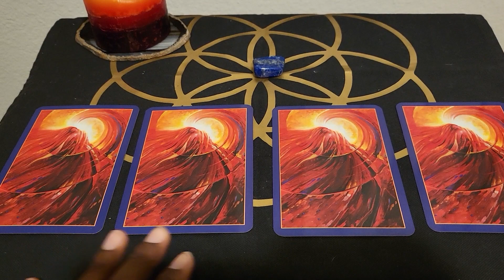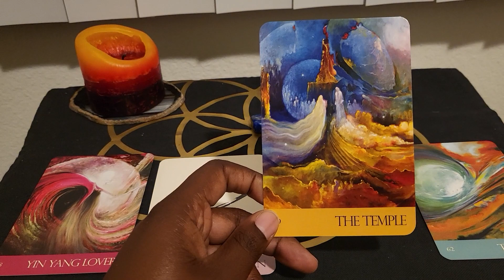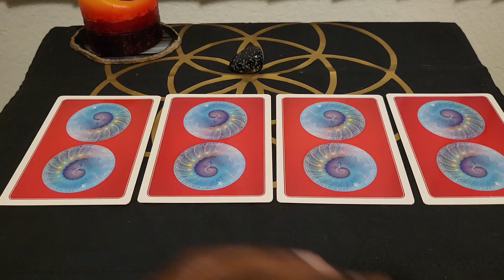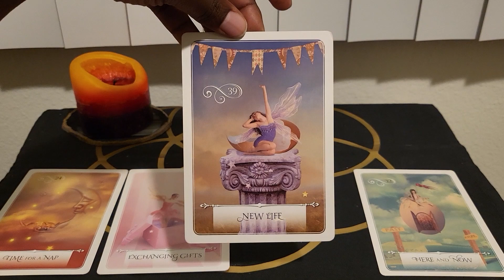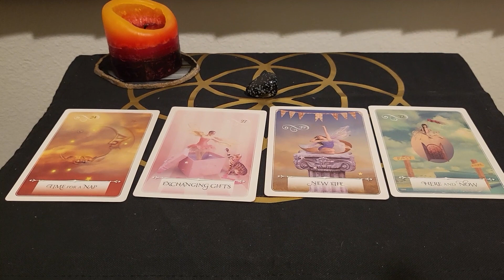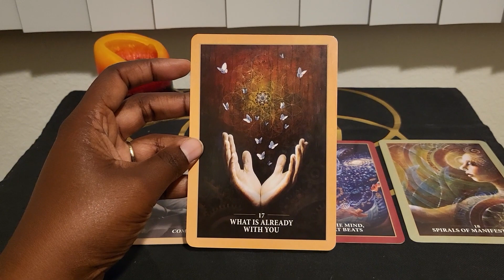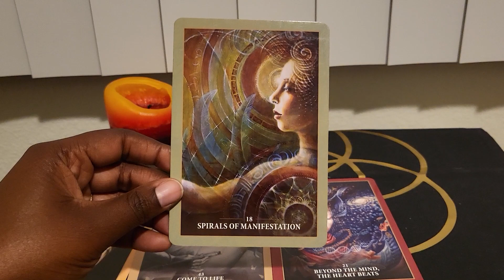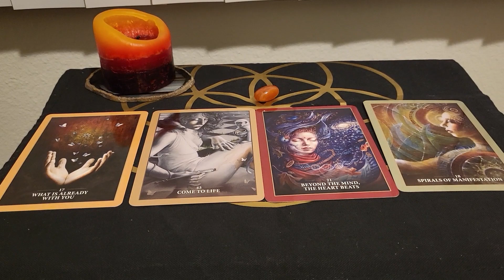Set Your Intentions | New Moon Reading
A three group, four card oracle reading to help you set intentions for the new moon cycle.

Decks used:
Journey of Love - Alana Fairchild, Rasouli, and Richard Cohn
Sacred Rebels Tarot -  Alana Fairchild

**Book a reading ** - sbhealing.carrd.co